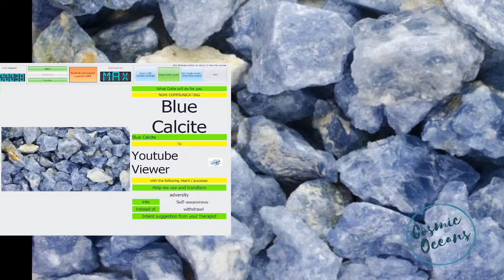Blue Calcite Crystal Healing Frequency Meditation - Protects Aura - Unlock Throat Chakra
Blue Calcite is a very potent stone for relaxing and soothing the emotional body. Blue Calcite is a stone that soothes emotions while also offering mental and etheric protection. When it comes to one's aura, Blue Calcite is very protective, and its transmutational energies are extremely strong.  It absorbs all energy that comes to you, just as a sponge does. It converts the bad vibrations into high-energy positive vibrations. Blue Calcite is a very high energy stone and it will take your system to a higher vibration and Blue Calcite can be used by all. Blue Calcite harmonizes well with Moldavite, Blue Kyanite, Blue Topaz, Blue Tourmaline and Lapis Lazuli.

It's good for chakra clearing, to help reduce tension in the body & emotions.

Associated with throat chakra. Works on throat chakra too, pleasant voice/singing tone. Helps bad dreams or nightmares. Blue Calcite can help you sleep better at night by lessening nightmares and releasing tension in the physical body.

Look at Some Blue Calcite Available

Transmits Scalar Energy with Radionics - Healing Vibratoinal Frequencies
🎧(Note: To experience the best sound, Use a pair of headphones. Listen to this music in a quiet place for at least 20 / 25 minutes daily.

All Our meditations (self-composed and licensed from other composers) use  Solfeggio Frequencies; Miracle Tones that Heal, ancient sounds, binaural beats, brain waves ,reiki,  frequencies, meditation, subliminals, radionics, scalar waves & nature sounds to Change and Transform low vibrational energy. Letting go of negative thoughts and emotions.
Allow this relaxing meditation music for positive energy to take your healing  to another level.

I started this channel to create a place that you can visit in order to relax & feel inspired. I hope you enjoy as much as I do. I would love to hear your opinions and suggestions  for more meditations and subliminals! We will continue to add new meditations daily Thanks for listening!

If you like the meditations on my channel you can help me on this journey by clicking on the SUBSCRIBE button or by sharing your favorite videos of this channel with your friends